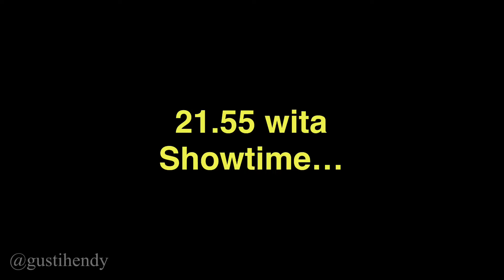GUSTI HENDY BERCERITA : menikmati indahnya Sorowako , setelah 12 tahun yang lalu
GIGI PERFORM AT SOROWAKO, Sulawesi Selatan
3 Agustus 2024

Photo by Akbar Nurseptian

Hendy endorses Canopus Drums, Murat Diril Cymbals, Wincent Drumsticks,Aquarian Drumheads , HARDCASE, Szs Drumpad and Solomon Mics

special sticks " wincent drumsticks GUSTI HENDY Signature

Fb fanpage : Gusti hendy